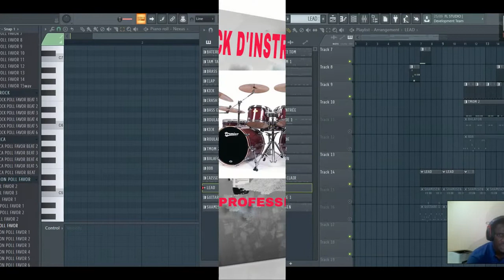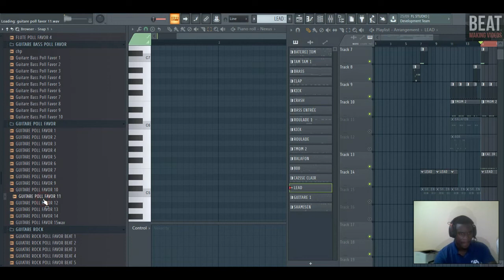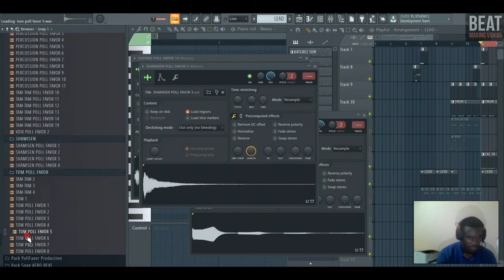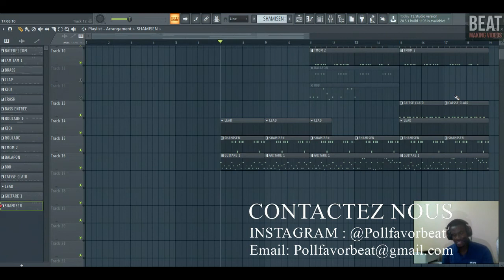PRESENTATION DES INSTRUMENTS DU PACK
⬇️Plus d'info ⬇️

LA SOLUTION :

CE PACK D'INSTRUMENTS EST POUR VOUS SI VOUS AVEZ DES DIFFICULTÉS A TROUVER LES INSTRUMENTS DES PROFESSIONNEL POUR VOS PRODUCTIONS AFRICAINE :

Obtenez notre Pack d'instrument pour facilement rendre Vos productions sur FL STUDIO ; CUBASE etc...Professionnel sans vous casser la tête composer en utilisant uniquement nos instruments déja Mixé et Mastérisé rapidement pour OBTENIR  un Rendu PROFESSIONNEL...

COMMENT SA FONCTIONNE ?

Pour utiliser ce pas vous n'avez pas besoin d'avoir déjà un bon niveau dans les améliorations de sonorité (equaliseur, reverb, delays bank...) ,car l'objectif est de permettre a tous le monde de composer des instrumentales sans maitriser les configurations des professionnels et sans rien comprendre.

il faut juste télécharger le Pack sur notre Lien Privé et ensuite l'installer dans le Dossier Patche de votre Fl Studio ( image Line)  Choisir et ajouter l'instrument qui correspondra a la sonorité que vous désirez (Chaque instrument est enrégistrer au format Wav)

CONTENUE DU PACK :

+ 9 BALAFON

+ 9 BRASS ET STRING

+ 17 CAISSE CLAIR

+ 2 CLAP

+ 5 CRASH

+ 5 FLUTE

+ 11 GUITARE BASS

+ 15 GUITARES

+ 6 GUITARE ROCK

+ 6 HARMONICA
+ 25 TAM-TAM & PERCUSSIONS
+ 4 SHAMISEN
+ 12 TOMS

BONUS :

+  2 VIDÉOS GRATUITE POUR SAVOIR COMPOSER UN AFRO BEAT ET AFRO TRAP

+  2 STRATÉGIES DE COMPOSITION DES INSTRUMENTALES AFRICAINE

+  ASSISTANCE GRATUITE DISPONIBLE 7JOUR /7